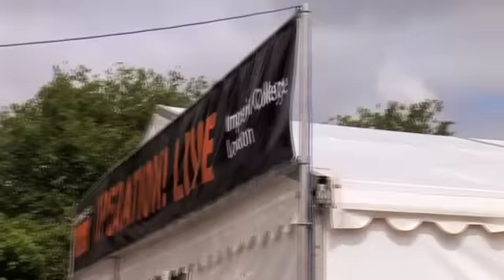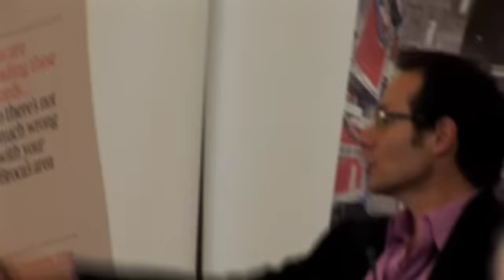The Times Cheltenham Science Festival 2010 - Round-up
The Times Cheltenham Science Festival 2010 was a fantastic success yet again! A huge thank you to all who managed to come along. Our speaker list looked like a 'Who's Who'  of British science joining together with international experts and media personalities - all committed to creating an inspirational celebration of Science and Engineering.

Don't miss next year's Festival: 8-12 June 2011